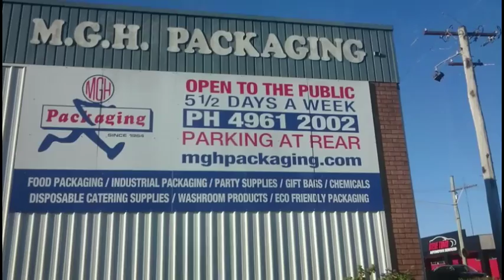COKE 'CAMERAS & STRANGE PEOPLE VLOG{SMALL}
TWO SMALL CLIPS ON MY WAY HOME NOTHING TOO EXCITING BUT IM WARMING UP TO THE IDEA OFF VLOGGING